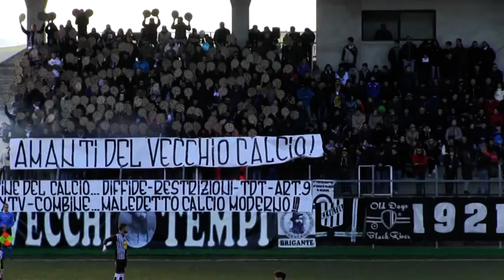Eccellenza Lucana: Vultur - Oppido 1 - 0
12 giornata andata - 23 novembre 2014